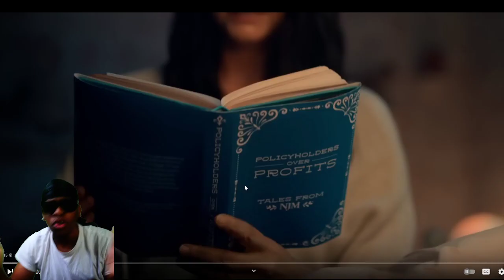Sdot Go x Jay Hound - 7evside K Pt. 2 ( Official Music Video Reaction ) ( ShotBy. KLO Vizionz)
Notifications On For Whenever I Upload!!! FUHHHHHH! Demon CHAT We on

to the channel for more content!! Get In The Chat Send My Demon , My